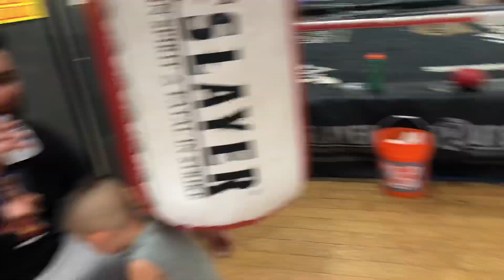Lipinets fights on Pacquiao card